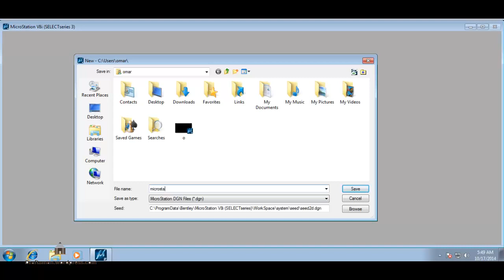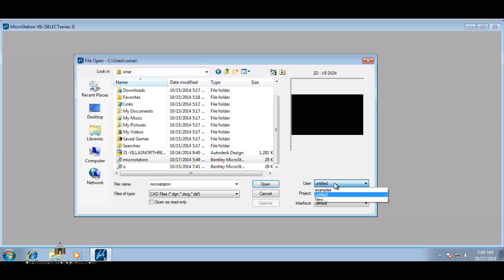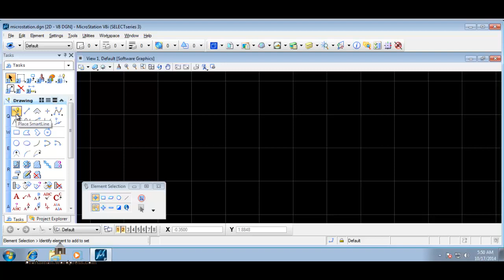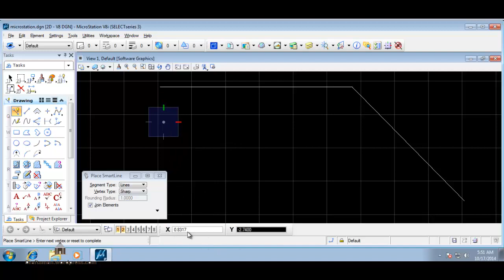microstation 01 introduction